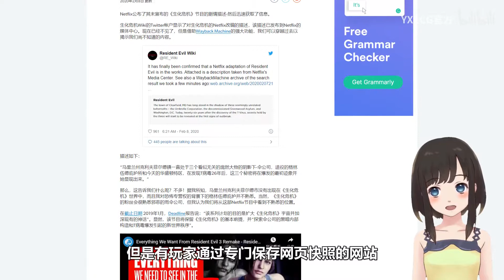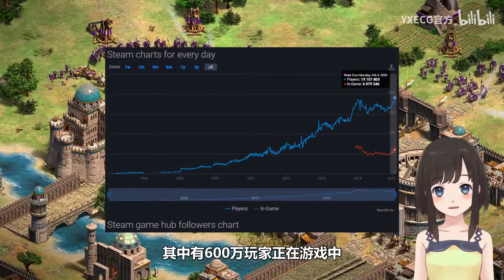【STEAM每日情报】免费领取Origin《模拟人生4》+《生化危机》美剧剧情简介曝光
1.《模拟人生4》在橘子的美区限时免费领取。
2.今天下午一段时间《古剑奇谭123》和《神舞幻想》的合集捆绑包只卖9元。
4.近日网飞官网闪现《生化危机》剧集的简要介绍随后又被删除。
5.今天Steam在线人数峰值达到1910万人。
6.《龙珠斗士Z》公布第三年季票的相关内容。
7.单人生存动作游戏《Zhelter》，本作预计今年6月份进入早期抢先体验阶段。

游戏滞销，救救他们：
充值卡下周一正式营业
23元获得如龙极/灵魂能力6/波西亚时光等7款游戏中随机一款